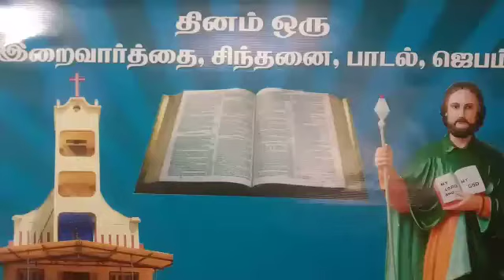24-9-2021 தினம் ஒரு /இறை வார்த்தை/ சிந்தனை/ பாடல்/ ஜெபம் /புனித தோமையார் ஆலயம் அவனாசி